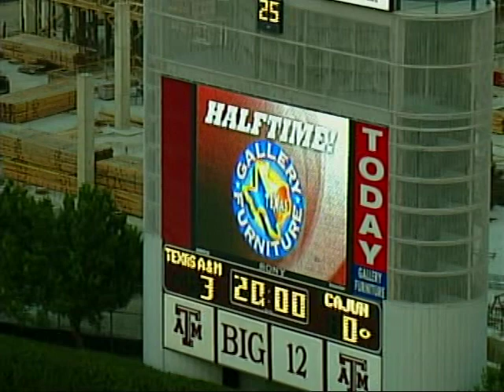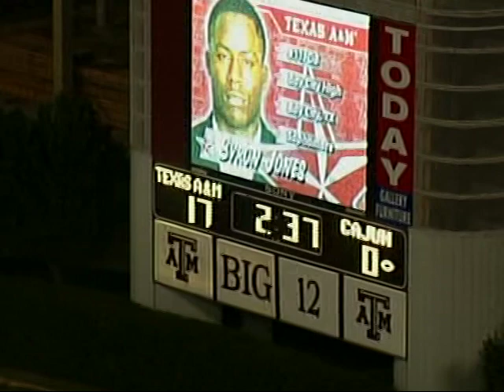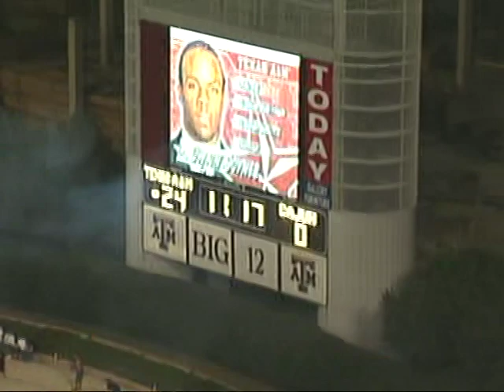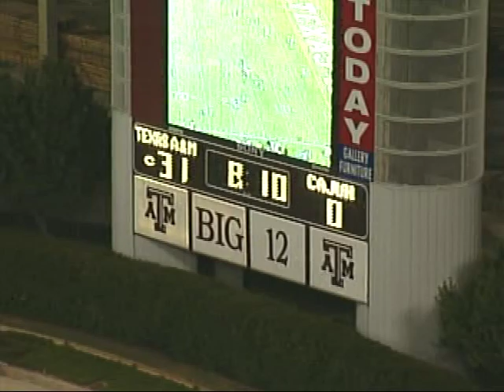2002: Louisiana-Lafayette @ #23 Texas A&M (Part 1)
8/31/2002: Louisiana-Lafayette @ #23 Texas A&M (Part 1)
Texas A&M: 31 | ULALA: 7